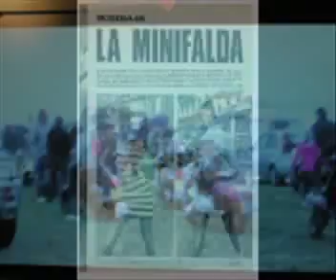ruff edit mod vid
work in progresss back drop for mr solazzo.